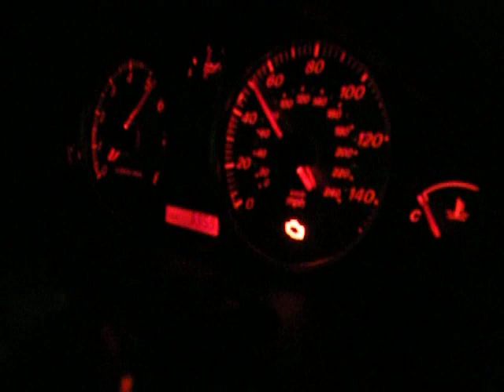Mazdaspeed mx5 water meth 15lbs 30mph to 110mph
Mazdaspeed mx5 turbo, Flyin Miata intake, Flyin Miata downpipe, Devils Own progressive water meth injection kit, TPS disconnected, temp gauge linearization mod, 15lbs boost 2nd through 5th gear